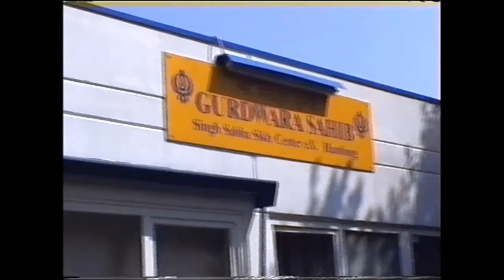062107 Visit to Gurdwara Sahib Singh Sabha, Hamburg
After doing Ardas in the morning we reluctantly said our goodbyes to the sevadar of Gurdwara Singh Sabha EV, Grandweg who had looked after us, fed us and made our stay an enjoyable one and with a few tears in our eyes we set off on our return journey home stopping off briefly at Gurdwara Sahib Singh Sabha Sikh Centre, Hamburg before continuing our journey to Gurdwara Sangat Sahib, Sint Truiden, Belgium.